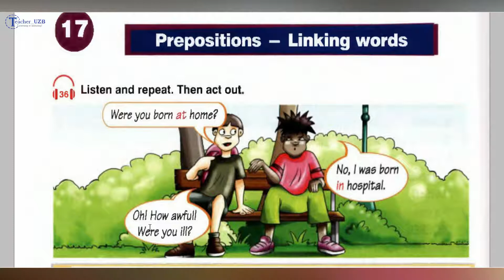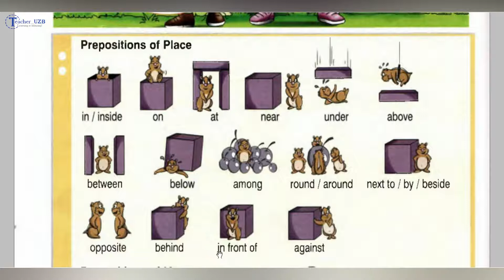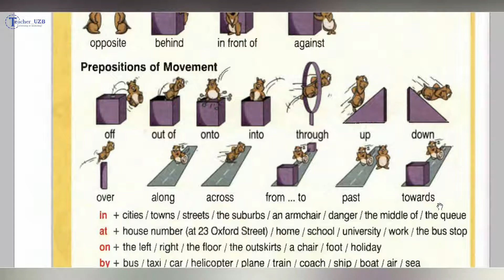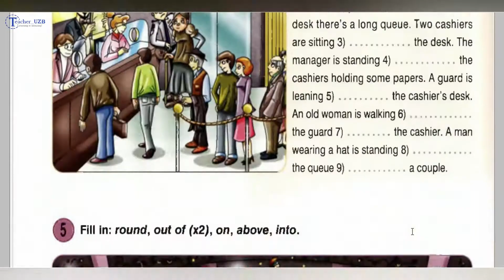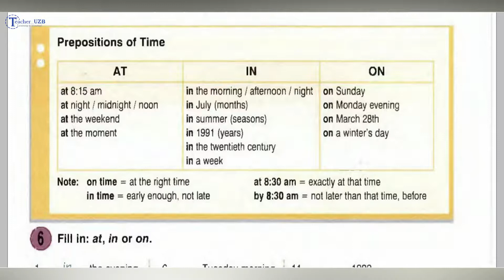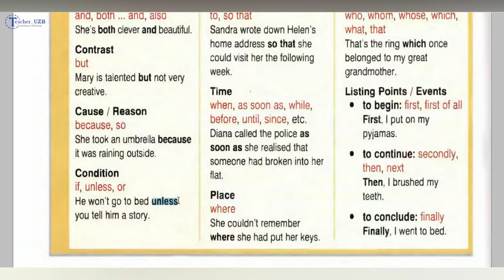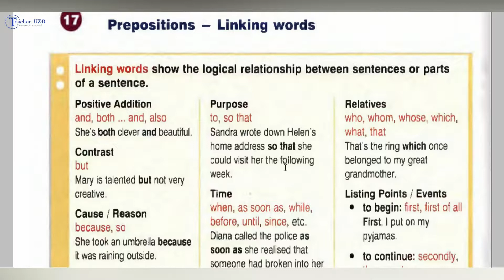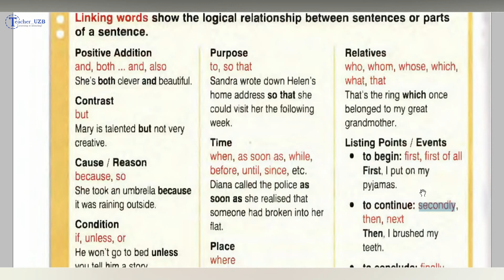#17 Prepositions | Linking Words | ingliz tili 0 dan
Savol yoki takliflaringiz bo'lsa, komentariyda qoldiring. Hammasiga javob berishga harakat qilamiz.

Kanalni qo'llab quvvatlash(греф, поддержка) uchun karta raqami:
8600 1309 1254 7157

💳 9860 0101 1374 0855 [ SHERALIYEV SHAXZOD ]

LEARNING IS AMAZING!